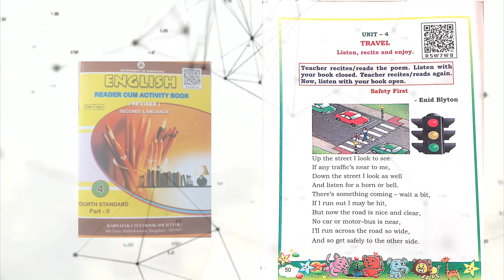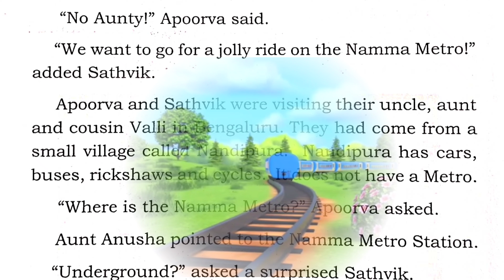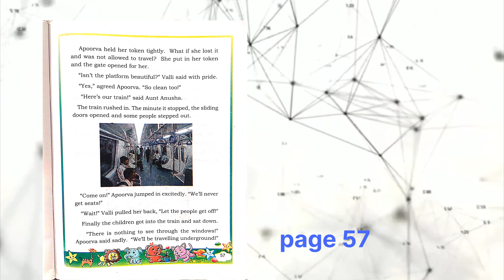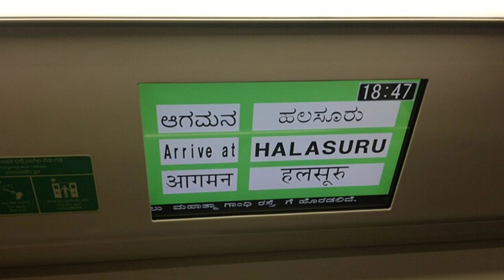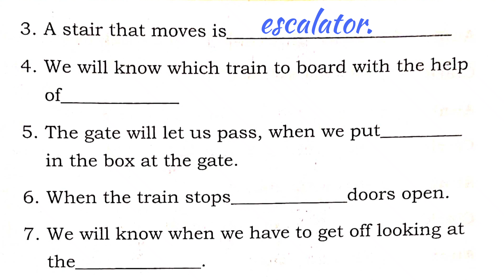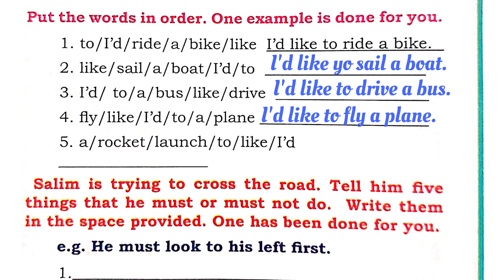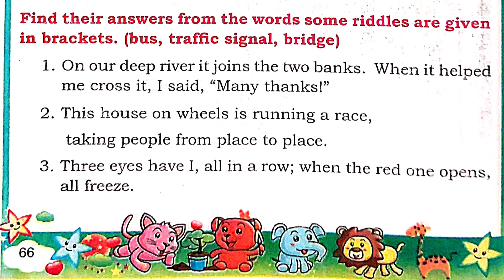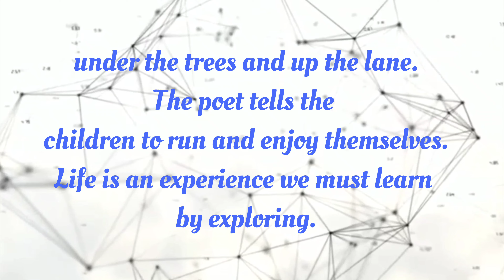A Jolly Ride On The Namma Metro Unit-4 English Class 4 State Syllabus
Acharya Education